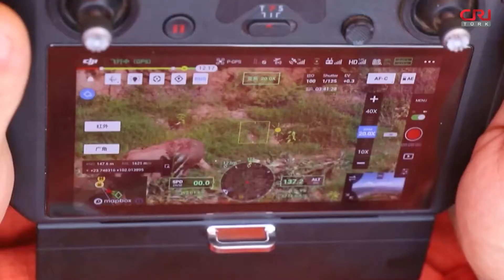Çin'in gezgin fil sürüsü eve döndü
Çin'in ünlü gezgin fil sürüsü, günlerce seyahat ettikten sonra Çin’in güneybatısında bulunan Yunnan Eyaletindeki orijinal yaşam alanına döndü.

Filler son beş günde Yunnan'ın Yuxi Şehrine bağlı Yuanjiang İlçesinde dolaşarak yiyecek aradı.

Yerel yetkililer, bölgedeki hareketleri izlemek için drone kullandı.

Uzmanlara göre, sonbaharda düşük sıcaklıklar sürünün dönüş yolculuğunu hızlandırdı.